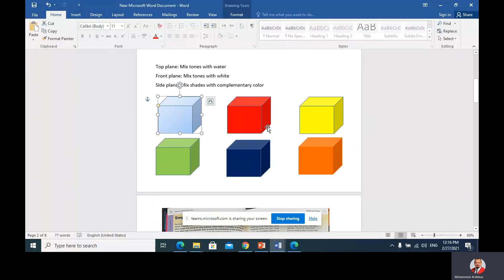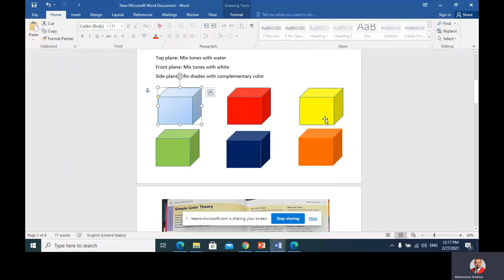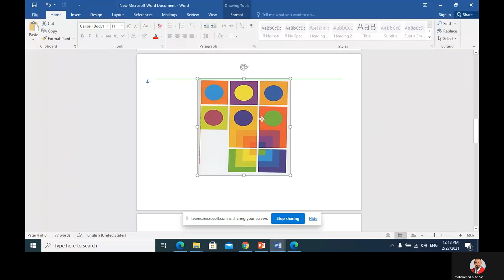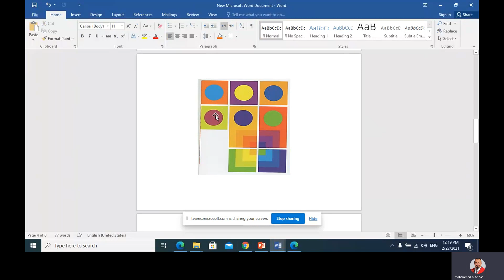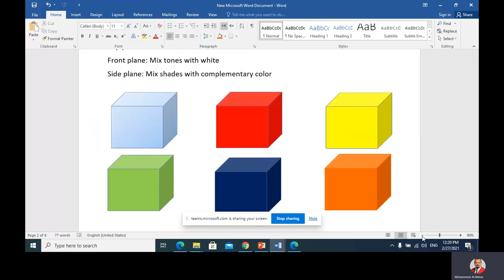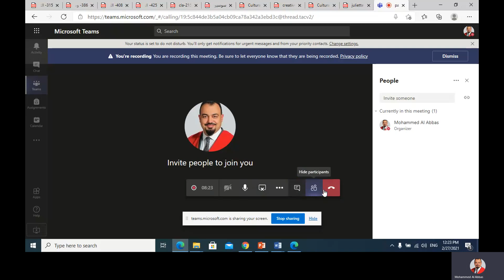painting basics part 2 intro 27 2 2021